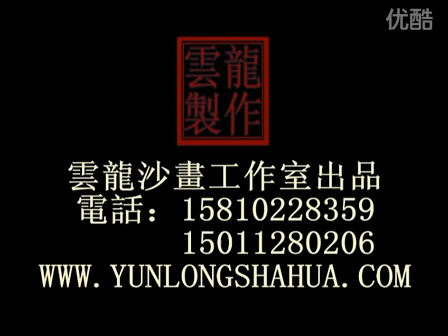Drawing Water (水影画) 1